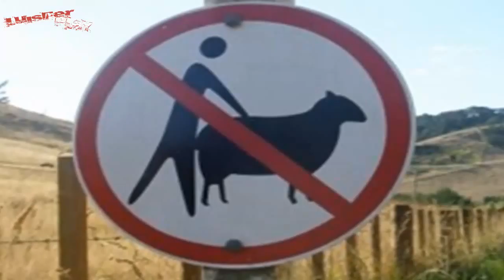8 PARAFILIAS mas INCREIBLES, ASQUEROSAS y ATERRADORAS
LAS PARAFILIAS MÁS EXTRAÑAS, ASQUEROSAS Y DESAGRADABLE, LOS TRASTORNOS Y HÁBITOS SEXUALES MAS INCREÍBLES QUE EL SER HUMANO AH EXPERIMENTADO,

Bienvenidos a mi canal de Tops en el que conocerán diferentes curiosidades y varios temas raros, ademas de películas, series, animes, temas varios, cosas pocas conocidas y teorías conspirativas.